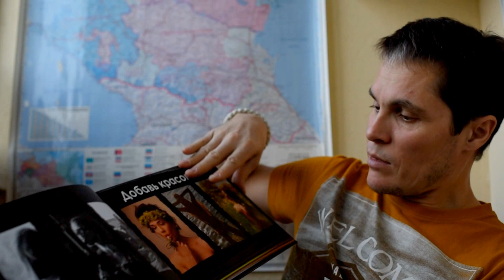Фотокнига для любимых: проект 23 февраля. Конкурс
Заказать фотокнигу индивидуального дизайна на любой случай жизни можно на подписной странице